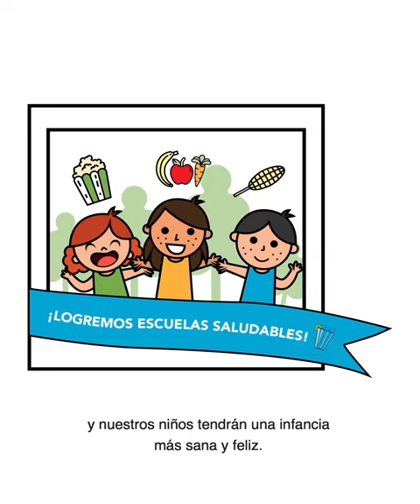¿Por qué nuestras escuelas no son saludables?